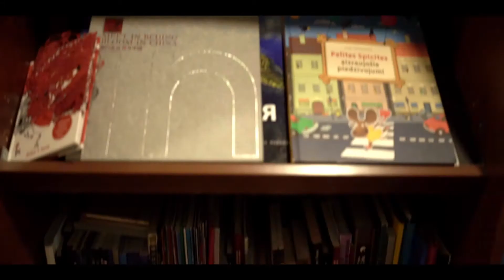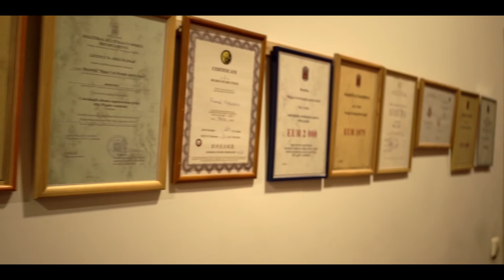Latvia wushu team at the 1st International Wushu Culture Video Competition